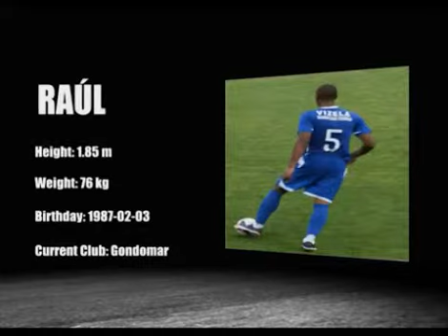RAUL LEFT BACK